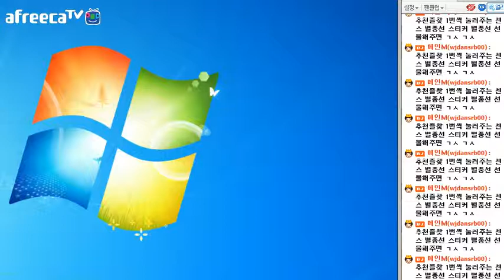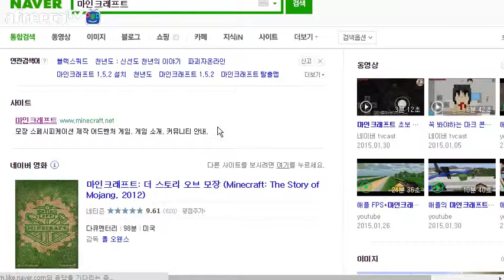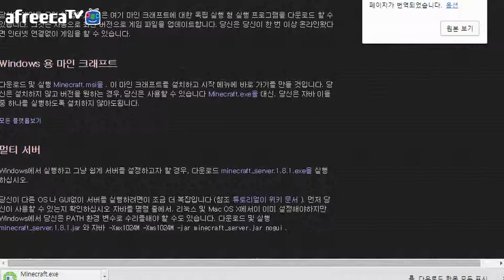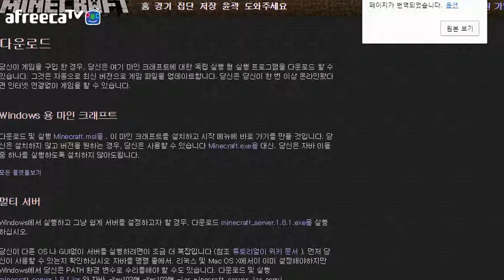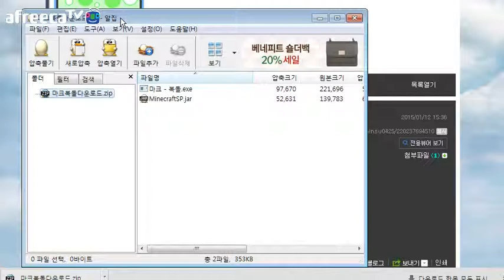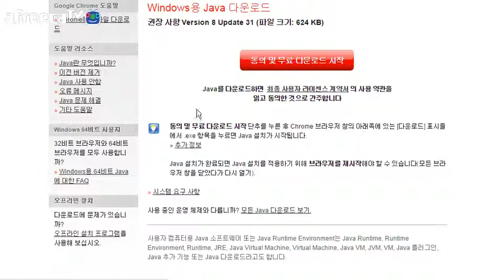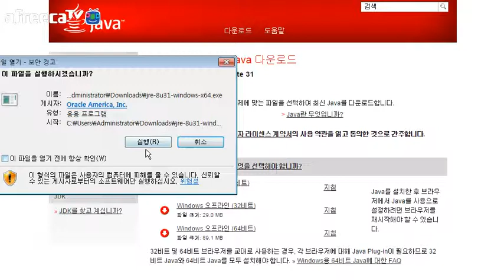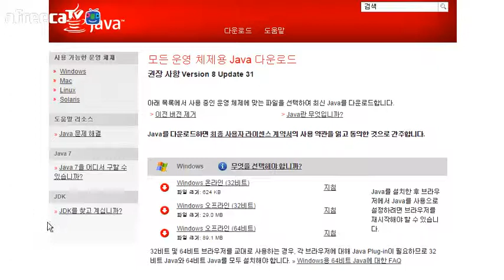My Edited Video